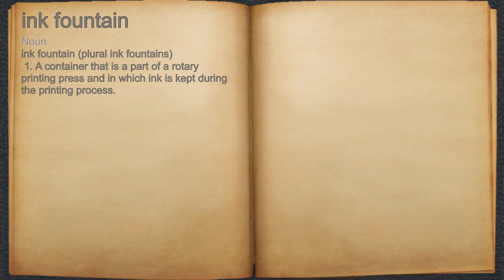What does ink fountain mean?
A spoken definition of ink fountain.

Intro Sound:
Typewriter - Tamskp